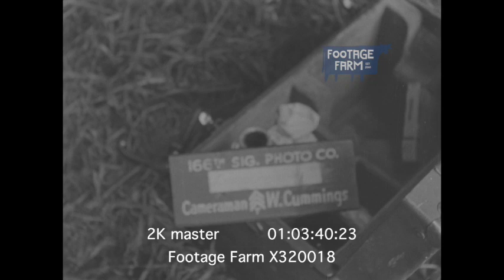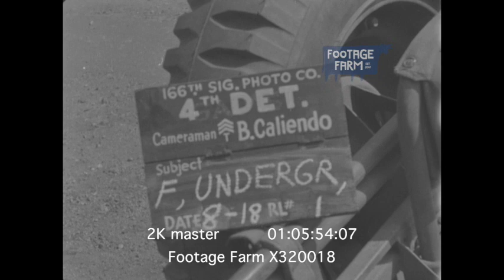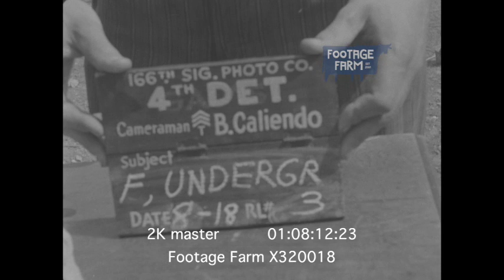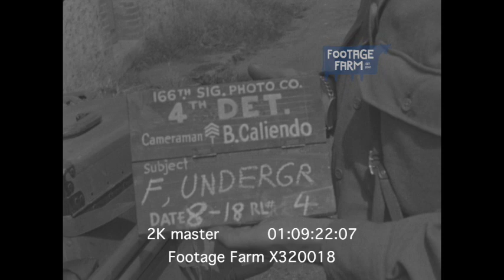Liberation of France, 1944 (2K footage) X320018 | Footage Farm Ltd